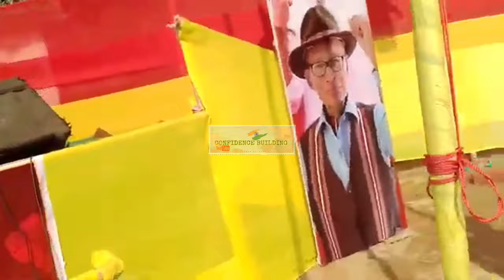মথার সঙ্গে জোট নিয়ে জটিলতায অশান্তির আগুন । BJP-TIPRA জোট হবে কী ?